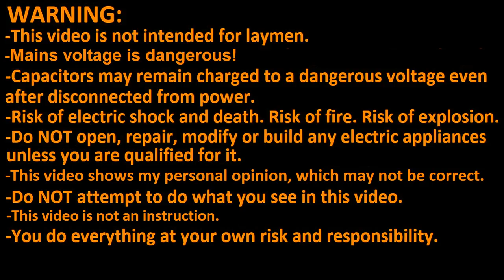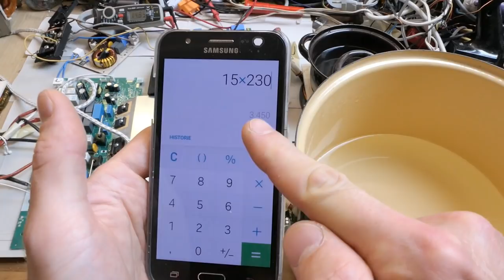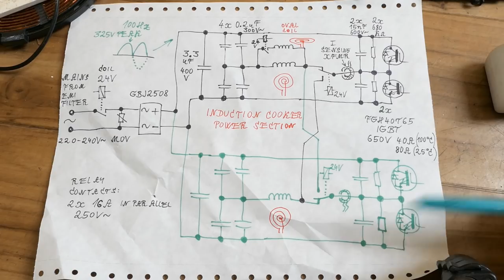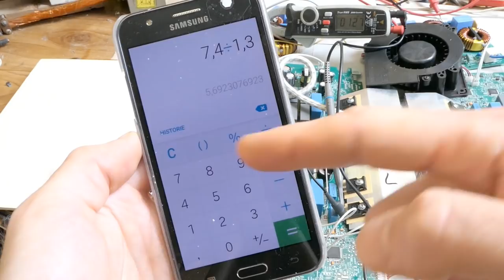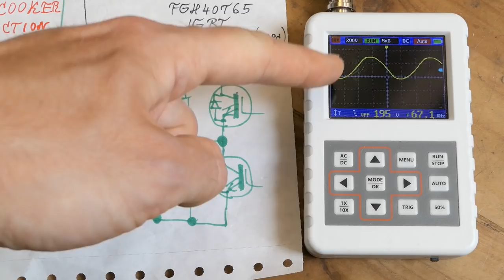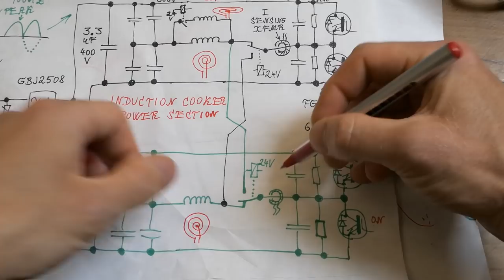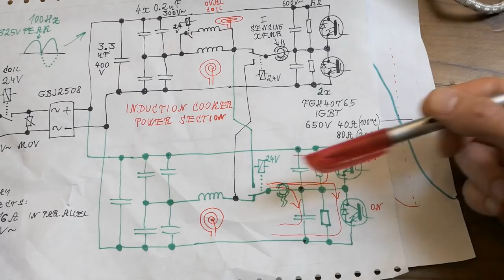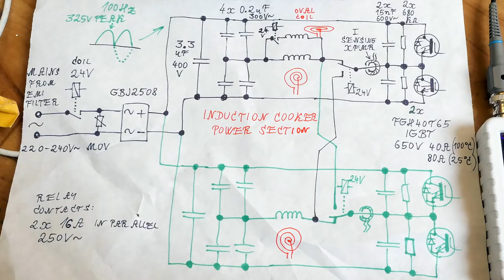induction cooker experiments and analysis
Today I try to power the donated induction cooker plate. I do some experiments, test and measurements. I show various waveforms on my oscilloscope and analyze how does the circuit work.